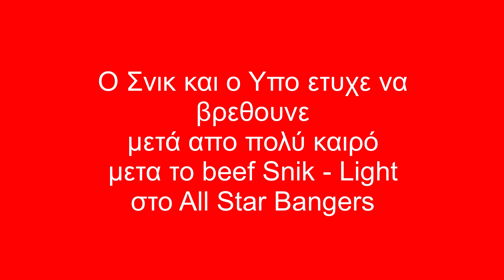SNIK - YPO ΣΥΝΑΝΤΙΣΗ 2019 (DELETED VIDEO)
Πηγή: Instagram.com/snikthehustla
(Αν τυχών υπάρξουν προβλήματα με τα δικαιόματα αυτού του βίντεο επικοινωνίστε μαζί μας!!)

Ακολούθησε μας στο Instagram για καθημερινή ενημέρωση γύρω απο το ραπ στην Ελλάδα:

✖︎ΜΗ ΧΑΣΕΙΣ:✖︎

❗️Έχεις καμια συμβουλή/παρατίρηση ή θες να μοιραστείς τη γνώμη σου μαζί μας? Γράψτε ΣΤΑ ΣΧΟΛΙΑ!!!